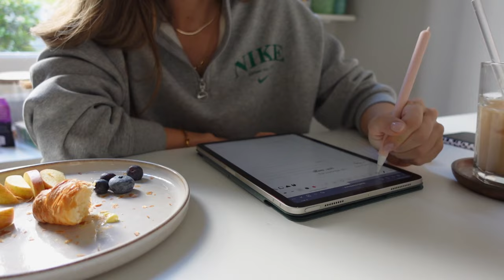MOVING VLOG pt1 📦 Packing up my wardrobe, Spring reset, Getting stuff done ✔️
A few days of packing, organising and getting things done before our move.
p.s. I've been having rhinitis from seasonal allergies so please excuse my heavy breathing and stuffy nose throughout the video 🙈